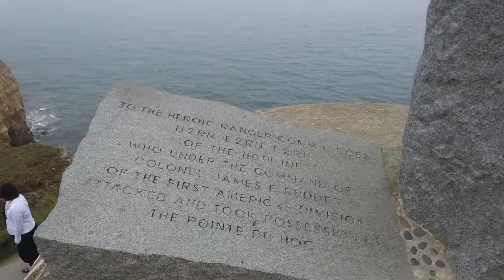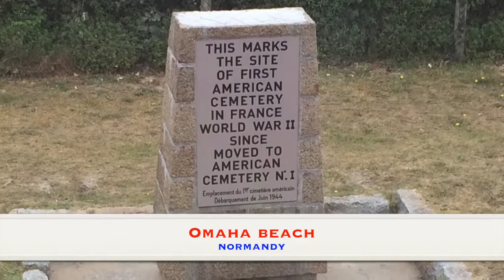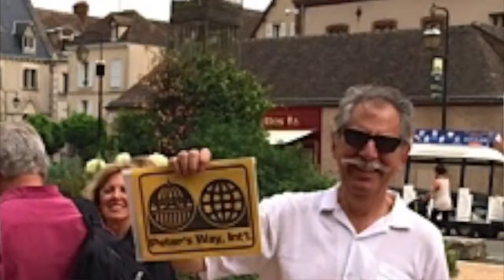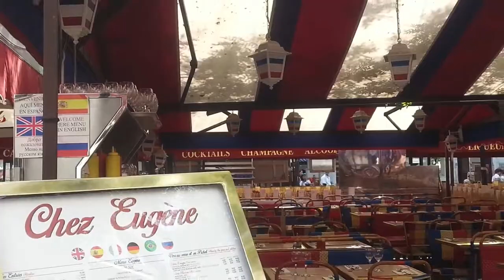St Alban's Choir DC 2015 Pilgrimage to France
Montage of photos and recordings from the final choir pilgrimage by St. Alban's Choir, Washington, D.C.  Sonya Subbayya Sutton, conductor